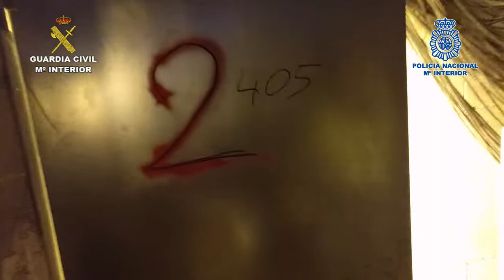Operación de la Guardia civil Saksi Alicante Espaisingle de Senderismo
Espai single de Senderismo es un espacio con informaciones, anécdotas y curiosidades para senderistas y viajeros, somos unos amigos seniors mayores d Barcelona que disfrutamos d actividades: senderismo, escursiones, salidas y viajes estamos en Facebook Twitter si deseas participar, información y divertirte escribemos al email